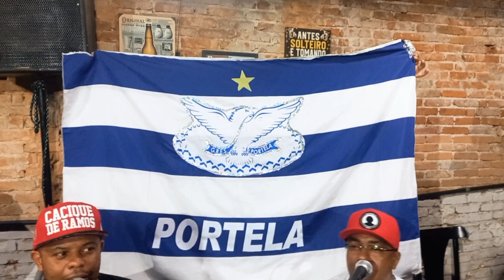As Herdeiras do Samba no Pigu